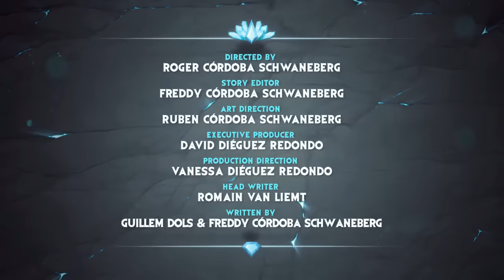Gormiti Türkçe | Havaya Karışmak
Gormiti’nin Element dünyasında bu hafta kahramanlarımız Rüzgar Kulesi'nin efsanesini keşfeder; “En üstün Gormlu rüzgarı ikiye bölebilir”. Acaba “en üstün Gormlu” genç koruyuculardan biri mi?

Gormiti Türkiye Resmi Kanalına Hoş Geldin!
Gormiti bölümleri, çok özel klipleri, reklamları ve çok daha fazlasını izle.

👍 Bu kanalda çok daha fazlası var!